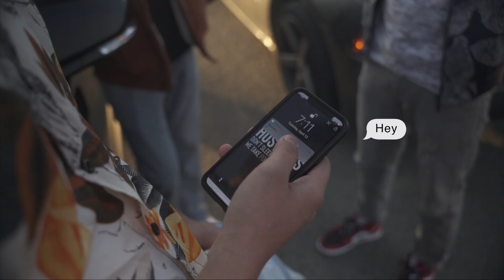Hennessy (Teaser) Guri Saini | Tarun Batra | GG Creations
Proudly presenting our upcoming track - HENNESSY

Singer/ Lyricist: Guri Saini
Director - Jaspreet Singh (GG Creations)
Co-director- Akash Purba
Edited by: Honey Kamboj (Kwidx)
 Special Thanks: Harjit Singh, Diljot Kang, Jatin Saini, Ishtpreet, Garry, Saumil, Armaan, Jaspreet, Harvin.

Coming soon!